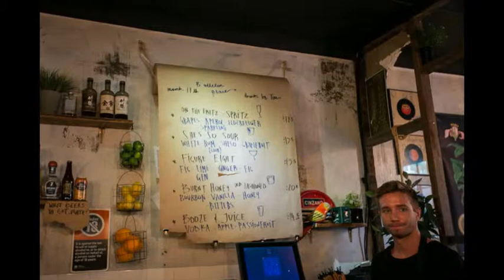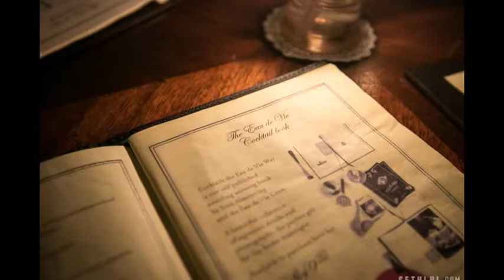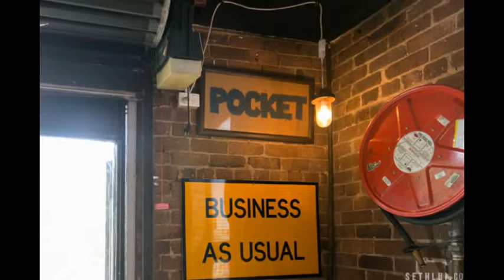5 Best Cocktail Bars in Sydney You’ll Be Impressed By, Cocktail Bars in Sydney australia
5 Best Cocktail Bars in Sydney You’ll Be Impressed By, Cocktail Bars in Sydney australia

Since the Sydney small bar liquor license was relaxed in 2008 to allow more small scale bars, Sydney has seen a rapid proliferation of small bars that aren’t undifferentiated massive hotel pubs.

It’s all about themed bars in Sydney, with most popular drinking holes hidden in alleyways or behind inconspicuous doors without a signboard; it makes one wonder if they even want to be found at all.

‘Speakeasy’, as its called – the harder to find, the better it gets.

Courtesy of Destination NSW, I had the opportunity to go barhopping in the city along with a true Sydneysider guiding me down the nooks and crannies of Sydney’s best.

Here’s a quick list of essential small cocktail bars in Sydney I feel are worth the alcohol-fueled treasure hunt.

5. Since I Left You

best cocktail bars sydney since i left you-9742

Opened in 2011, Since I Left You bar gets its name from Australian electronic music group The Avalanches’ hit single of the same name.

best cocktail bars sydney since i left you-9744

Described as a friendly neighborhood bar, Since I Left You was converted from an old warehouse beside a carriage way for horses to load cargo, and has since been refitted as a art-deco styled bar. At least the logo was pretty large and not as elusive as some other bars in Sydney.

Walking through the alley, the bar opens up into a beautiful courtyard with fairy lights for those seeking an alfresco experience. A live acoustic band plays every thursday night as well as some sundays.

best cocktail bars sydney-9756

One of the first few small bars in Sydney, Sine I Left You aims to breath life back into the city through its emphasis on personable service.

best cocktail bars sydney-9768

Don Juan. Muddled pear, Don Julio Resposado & Pear Massenez, shaken over ice with cloudy apple juice.

best cocktail bars sydney-9760

Many of their cocktails are based off personal friends or popular culture – A Little Grace cocktail was named after one of their oldest customer’s first child, and contains gin and sour apple shaken with elderflower liquer, cloudy apple juice and Seb’s Secret Spiced Syrup.

The Torch Carrier, made with aged pisco, apricot brandy and agave with a dash of bitters along with the scent of burning gum, is based off the large mural on the wall in the courtyard.

Since I Left You is also pretty well-known for their chocolate and cheese fondues, which might be a bit odd for such a bar, really.

Nothing overly complicated in their cocktails but balanced adequately, Since I Left You scores on their genuine warmth in befriending the locals around town.

Since I Left You Bar: 338 Kent St, Sydney NSW 2000, Australia | Website
4. Pocket

best cocktail bars sydney-9887

Another pioneer of the small bars revolution in Sydney, Pocket bar opened in 2009 as a small, ‘pocket-sized’ watering hole for Sydneysiders to casually grab a drink.

best cocktail bars sydney-9879

best cocktail bars sydney-9877

The hip interiors of Pocket are adorned with street art, most notably murals by Steve Garrow, an Australian artist based in Bali.

Rugged and not quite as rowdy as other bars (although weekends can still get slammed), its a great place for conversations at Pocket.

best cocktail bars sydney-9883

Besides the lavish variety of liquors, there’s also a small collection of home infused rum which changes seasonally.

best cocktail bars sydney-9893

The bartenders here are charmingly well-versed in their craft which makes a seating at the bar counter all that more interactive.

best cocktail bars sydney-9906

My Other Drink Is a Yacht. Infused Rhum of the month, orange, pineapple, coconut, citrus, salt and bitters.

best cocktail bars sydney-9909

Bless Up. Coconut Hennessy, apricot Brandy, mint and bitters.

best cocktail bars sydney-9902

New York Sour. Pocket also does off-menu cocktails and classics upon request, like this version of a whisky sour with pinot noir that I simply adored.

Spacious while staying intimate, Pocket has staked its claim as one of the earliest and best small bars in Sydney.

Pocket Bar: 13 Burton St, Sydney NSW 2010, Australia